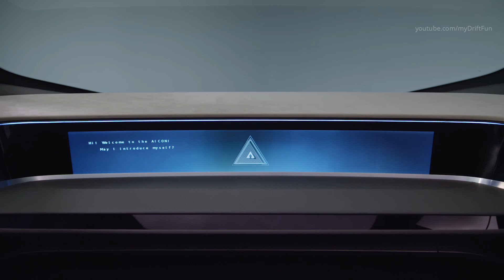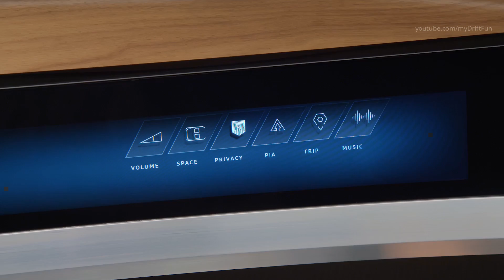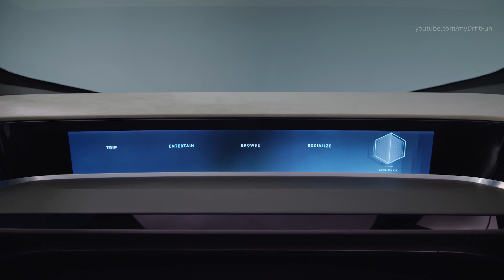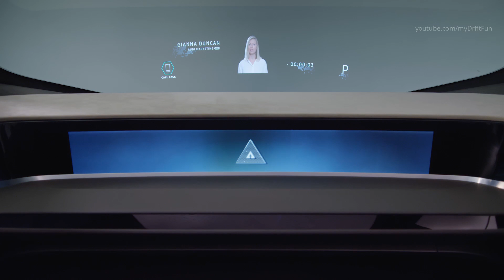Audi Aicon - the Audi Vision of Autonomous Driving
2017 Audi Aicon Concept Car - Drive, Interior and Exterior.

As a true quattro, the Audi Aicon offers ample performance and even autonomously always reaches its destination safely regardless of the weather or road surface. The suspension is designed for maximum comfort. Pneumatic spring and damper units smooth out any road surface irregularities. And electric actuators at all four wheels actively counteract any body lean, whether when cornering, accelerating or braking. As a fully active suspension system, it also optimizes the qualities of the adaptive air suspension. The Audi Aicon literally glides over even large potholes.

The Aicon brakes primarily by way of recuperation and in so doing recharges the batteries.

The development engineers have relocated the disk brakes from the wheels to a position close to the drivetrain. This improves the aerodynamics at the wheels as there is no longer any need for air cooling at the wheels, which is always associated with turbulence. Another secondary effect is the reduction of the unsprung masses, which the Aicon’s passengers perceive as a particularly sensitive damping response to road surface irregularities.

The axle and drive units in the Audi Aicon are symmetrical, i.e. identical at the front and rear. Mechanical components, such as the steering shaft or steering hydraulics, have been eliminated. The car is therefore equipped with a complete all-wheel steering system without compromising the available space and thus the passenger compartment. A positive effect for the practical qualities of the Audi Aicon: Despite its long wheelbase of nearly 3.47 meters (11.4 ft), the car is extremely agile due to its two steerable axles – the turning radius of only 8.50 meters (27.9 ft) is below that of a small car thus making the Audi Aicon suitable for city center driving.

The Audi Aicon is an all-arounder well prepared for its primary task: to offer a maximum of comfort, communications technology and freedom for its occupants during a long journey. It combines the scopes for autonomous driving in an urban environment and on the highway with an unprecedented range for an electric drive. The Aicon will be followed by further multitalented Audi models, each with their own specialized discipline, ensuring that the vehicle range of the brand with the four rings remains as diverse as it is fascinating.

With the four-door design vision Audi Aicon, the brand with the four rings is presenting a autonomous Audi of the future – with no steering wheel or pedals. As a design concept, the four-door 2+2 boldly leaps ahead to show the exterior and interior design of the next decades. The technology demonstrator combines innovations relating to the drivetrain, suspension, digitalization and sustainability in a visionary manner. The Aicon, too, is designed for purely electric operation and should be able to cover distances between 700 and 800 kilometers (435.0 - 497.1 mi) on a single charge.
Design study, technology demonstrator, mobility concept: The Audi Aicon exploits every possibility offered by a autonomous luxury sedan of the future with unprecedented consistency. As a design study, the four-door 2+2 boldly leaps ahead to show the exterior and interior design of the next decades. The technology demonstrator combines innovations relating to the drivetrain, suspension, digitalization and sustainability in a visionary manner.

And as a mobility concept, the Audi Aicon shows the world of tomorrow, in which the advantages of door-to-door individual transportation are combined with the luxurious ambiance of a first-class airline cabin. A cabin with no steering wheel or pedals that can thus offer all the comforts of modern communications electronics and perfect ergonomics – simply first-class.

One look is all it takes: In contrast to a robot taxi, which is reduced to pure functionality, the autonomous Audi Aicon concept vehicle pulls out all the stops. Its presence is impossible to ignore, and its exterior hints at the spacious comfort afforded the passengers and the upscale technical aspirations. The Audi Aicon is a sneak peak at a prestigious automobile of tomorrow that stirs the desires of demanding customers.

The Audi Aicon looks spectacular from any angle. Its sheer size – an exterior length of 5,444 millimeters (17.9 ft), a width of 2,100 millimeters (6.9 ft) and a height of 1,506 millimeters (4.9 ft) – places it in the automotive top tier, the D segment. The wheelbase measures 3,470 millimeters (11.4 ft). That’s 240 millimeters (9.4 in) more than with the long version of the new Audi A8.